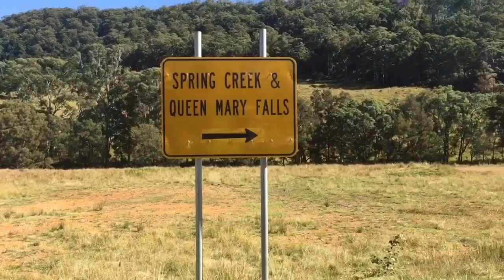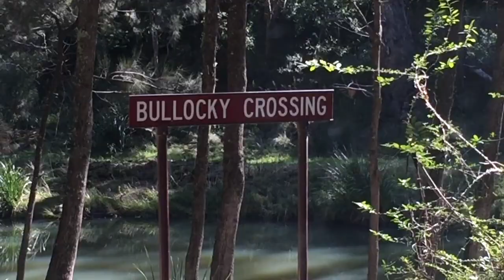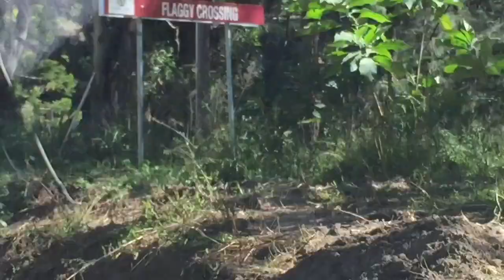River Crossings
This video is about River Crossings